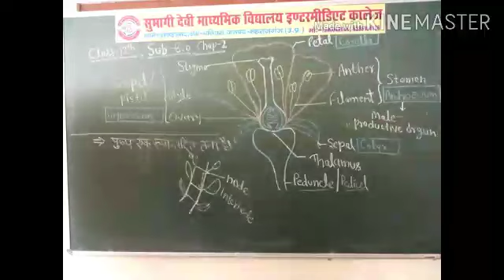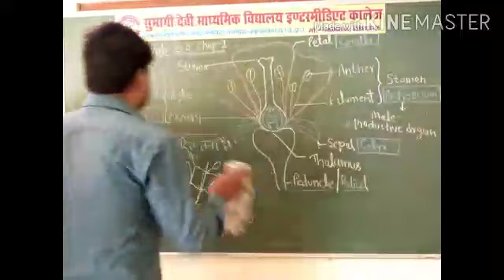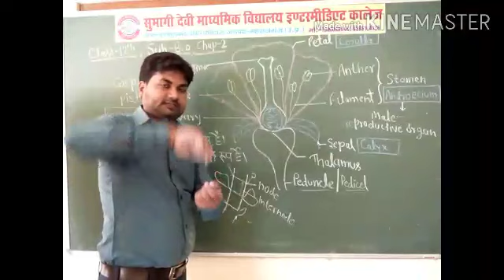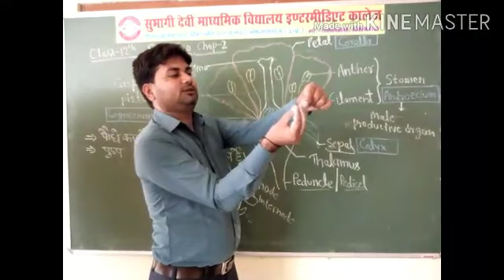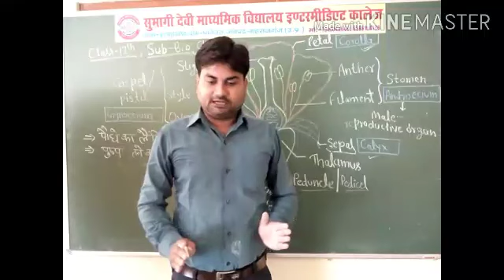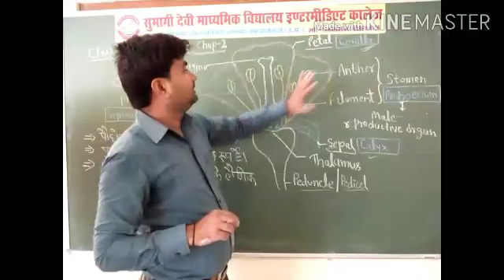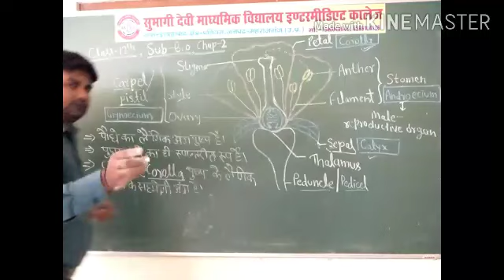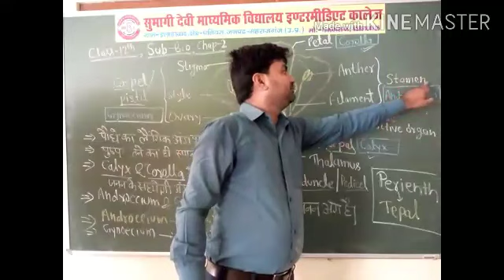Class 12th subject bio